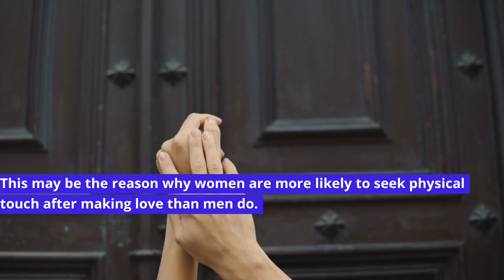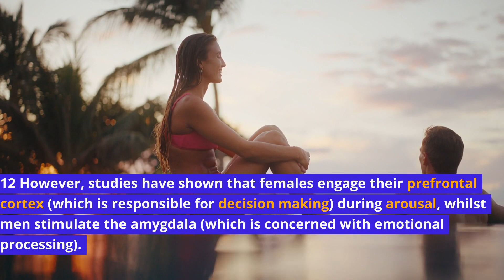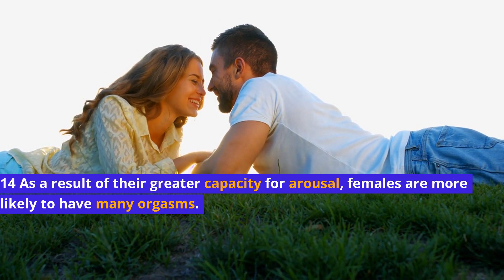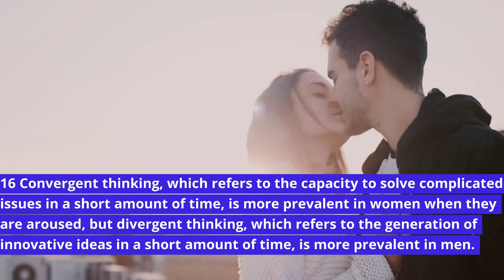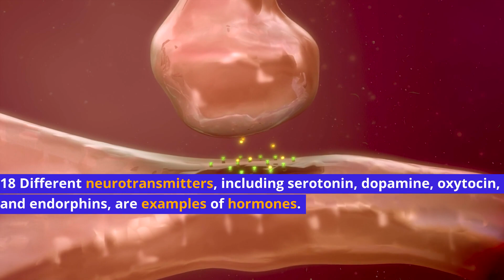NEW 30 INTERESTING PSYCHOLOGICAL FACTS ABOUT WOMEN: 95% of Women Get H@rny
In this video, we're going to take a look at some interesting psychological facts about women. We'll explore topics like naked attraction, modern wisdom, and more.

These psychological facts about women are fascinating, and they'll help you to better understand women and how they think. If you're looking for insights into modern dating, then this video is for you!

Brian Male